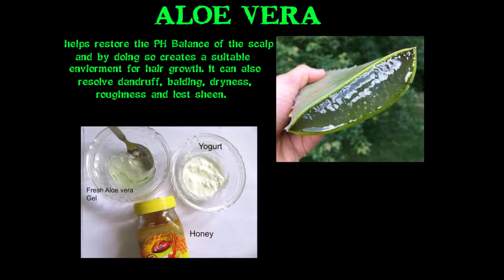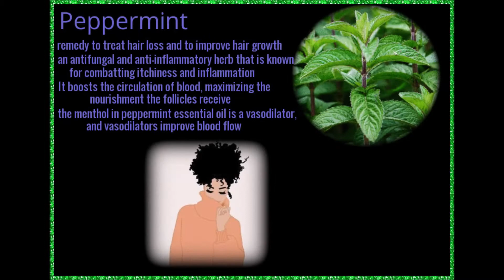CURLYHAIR101 : HERBS BENEFICAL FOR HAIR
These herbs have been scientifically proven to benefit the corresponding hair issues... You may incorporate them into your  regimen as you may find neccessary .